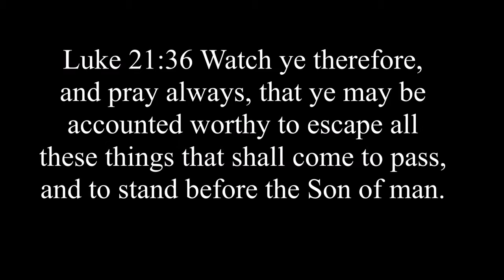Jesus told him,that he is coming and showed Family members LEFT BEHIND